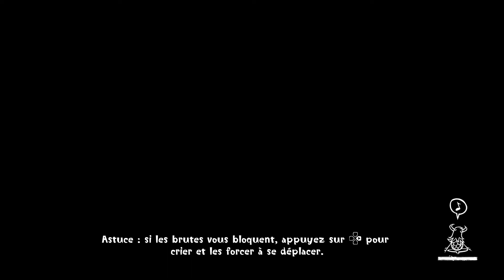Concrete Genie : jeu Psn février 2021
découverte du jeu